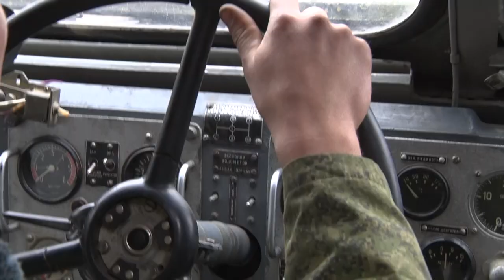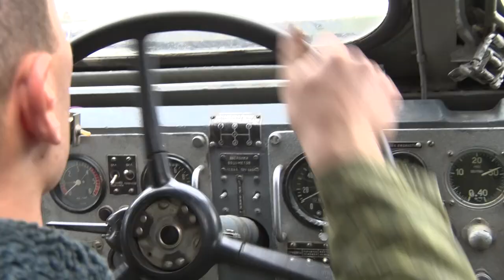День автомобилиста и дорожника отмечают в Беларуси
Люди, которые объединяют между собой города и страны.